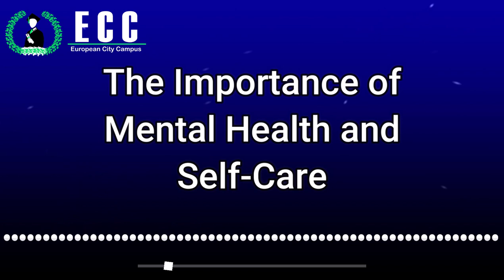Insightful Bytes: Quick and Informative Educational Videos - Season 1 {Episode 1 to Episode 18}